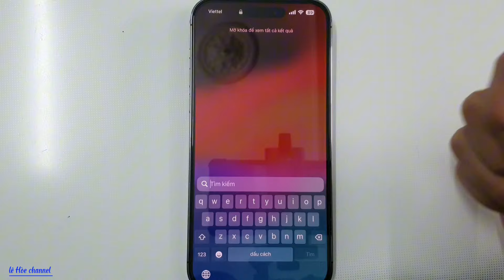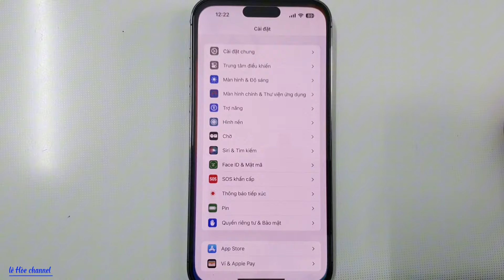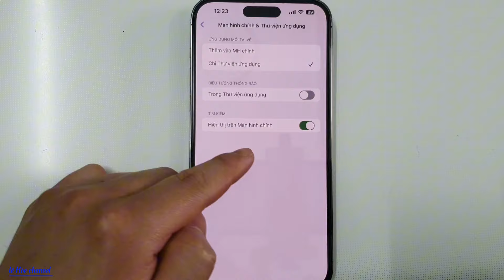Tắt Ngay 3 Cài Đặt Này Cho Iphone Để Tránh phiền Toái